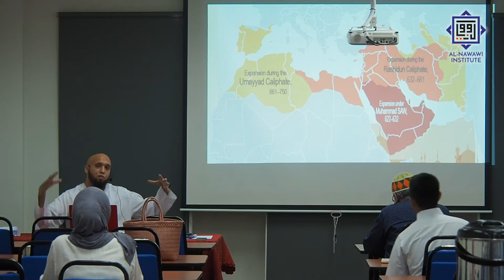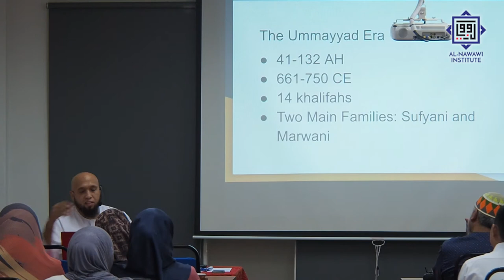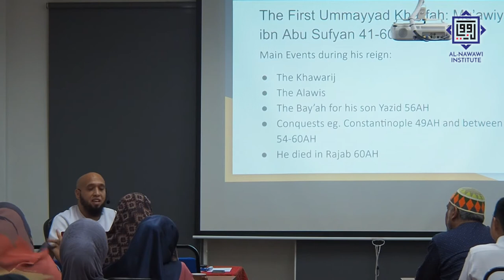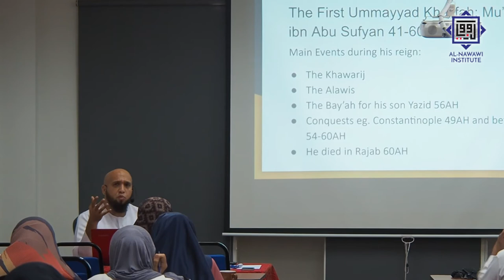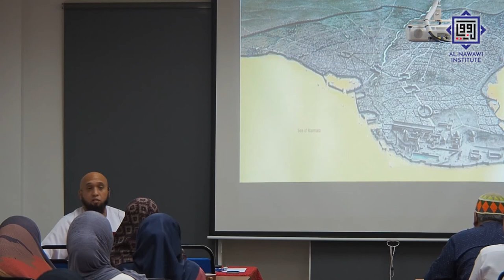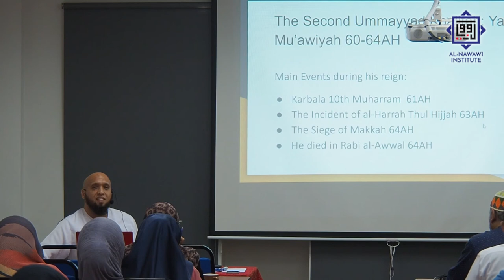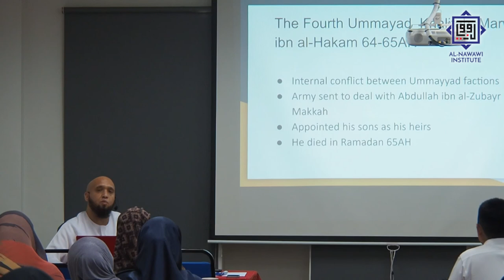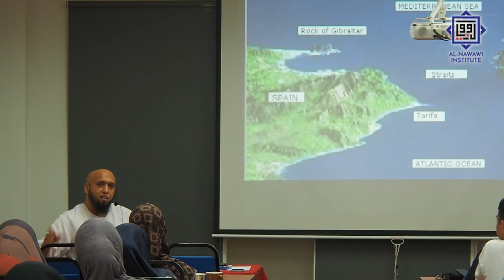The Rise And Fall Of The Umayyad Empire (Part 1)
RISE AND FALL OF ISLAMIC EMPIRES